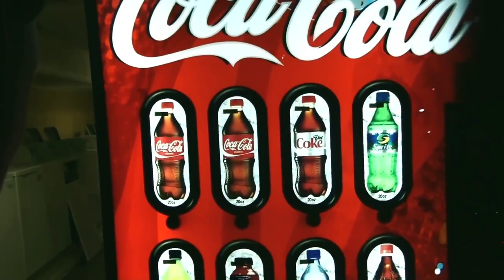LAUNDRY NIGHT (Manwith10toes3 Reupload)